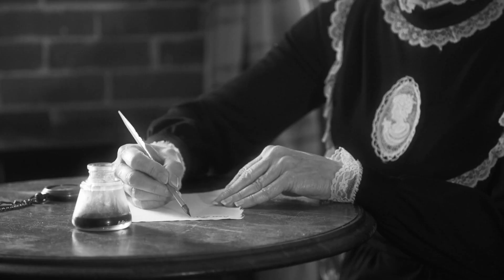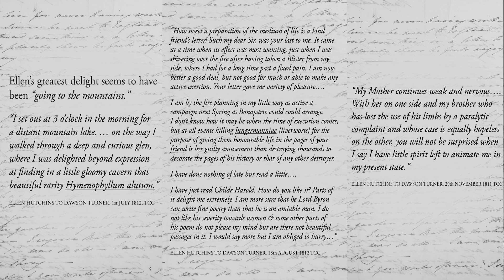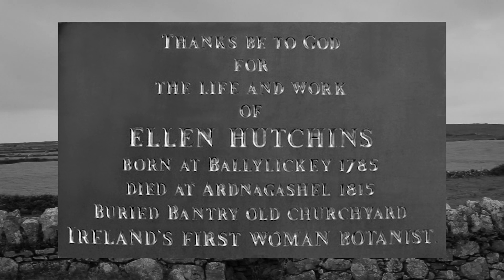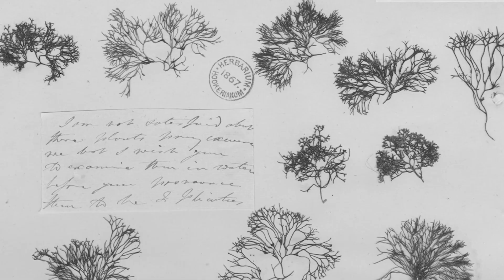New Female James Bond Announced: Hutchins, Ellen Hutchins No Time To Die Billie Eilish Seaweed Cover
Check out who they casted for James Bond, it's Hutchins... Ellen Hutchins. She is the first female botanist of Ireland, who had an intimate relationship with the pre-Victorian period phycologist, Dawson Turner. Their dramatic relationship ended when Ellen died just before her 30th birthday, she truly had No Time To Die.

Sadly many of her works were lost, until recently, due to the misleading nature of the patriarchal lead science community of the time. Today she is recognized as the first female botanist and phycologist of Ireland.